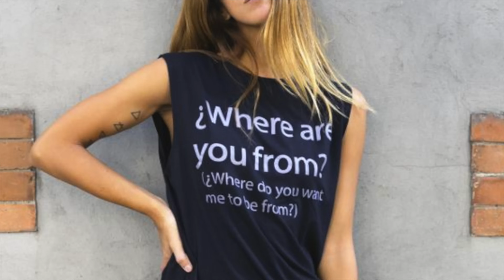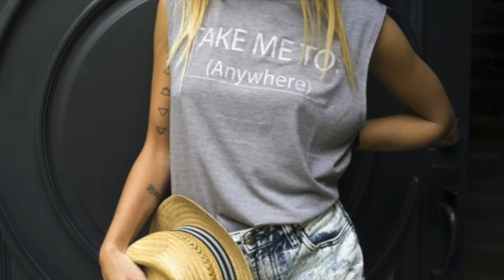Universal Halloween Horror Nights 2016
Cada año el parque Universal se transforma para dar paso al terror más divertido!